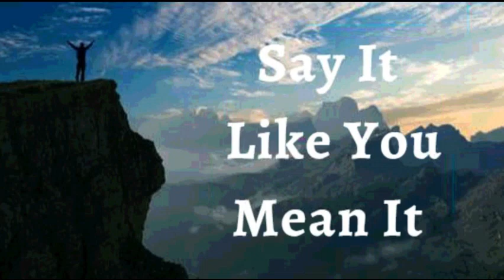19th September 2023 Say it Like you Mean it (Audio in Marathi)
१९ सप्टेंबर २०२३

 विश्वासाची घोषणा**

.मी घोषित करतो की माझ्या जीवनावर सहजतेचा अभिषेक आहे. परमेश्वर सदैव माझ्या पुढे जात आहे, त्याने सर्व डोंगर भुईसपाट केले आहेत. त्याचे जू सोपे आहे आणि त्याचे ओझे हलके आहे. मी संघर्ष करत नाही. पूर्वी जे अवघड होते ते आता अवघड राहिले नाही. माझ्या आयुष्यावरील परमेश्वराच्या कृपा आणि आशीर्वादा मुळे भार हलका झाला आहे आणि दबाव कमी झाला आहे. मी माझ्यी सर्व काळजी परमेश्वरावर टाकतो, कारण तो माझी प्रेमाने आणि सावधपणे काळजी घेतो. ही माझी घोषणा आहे.

माझा विश्वास जिवंत आहे! देवाचे वचन माझ्या जीवनात परिणाम घडवत आहे. मी जे पाहतो किंवा मला कसे वाटते ते पाहून मी प्रभावित होत नाही कारण मी विश्वासाने चालतो, पाहण्यावर नाही; म्हणून, मी पूर्ण शांती, आरोग्य आणि समृद्धीमध्ये जगतो आमेन

 मला येशूच्या नावाने जे पाहिजे ते मला मिळेल  (Jn 14:13)*
जिवंत पाण्याच्या नद्या माझ्याकडून जगातील राष्ट्रांमध्ये वाहतात. मी दैवी प्रेमाचा वाहक आहे कारण ते पवित्र आत्म्याच्या सामर्थ्याने माझ्यामध्ये ओतले गेले आहे. जेव्हा मी आजारी लोकांवर हात ठेवतो तेव्हा ते बरे होतात. जेव्हा मी एखाद्या परिस्थितीशी बोलतो तेव्हा ती माझा आवाज ऐकते आणि पालन करते. आमेन
मी मजबूत आहे (इफिस ६:१०)
 मी निरोगी  आहे (1 पेट 2:24)
 मी धन्य आहे (इफिस १:३)
 मी श्रीमंत आहे (2 Cor 8:9)
 मी सामर्थ्यवान आहे (40:29 आहे)
 मी अभिषिक्त आहे (1 Jn 2:20)
 मी स्वतंत्र आहे (Jn ८:३६)
 मी देवाचा प्रिय आहे (Mk 1:11)
 मला जे पहायचे आहे ते मी बोलतो (2 Cor 4:18)
 मी एक मौल्यवान बियाणे आहे (लूक ८:१५)
 मी माझ्या देवाच्या घरात चांगल्या जमिनीवर लावले आहे (Ps 92:13)
 मी माझ्या प्रभूच्या दरबारात खजुराच्या झाडाप्रमाणे फुलतो (Ps 92:13)
  मी वनस्पती पासून रसाने भरलेला आहे (Ps 92:14)
 आणि म्हातारपणातही मी ताजे आणि समृद्ध असेन (Ps 92:14)
 येशूच्या नावात माझ्यासाठी गोष्टी नेहमीच कार्य करत असतात (रोम ८:२८)

 हल्लेलुया! आमेन.

 शालोम